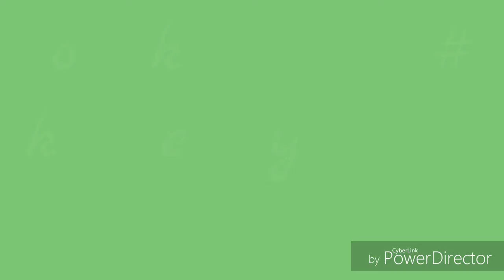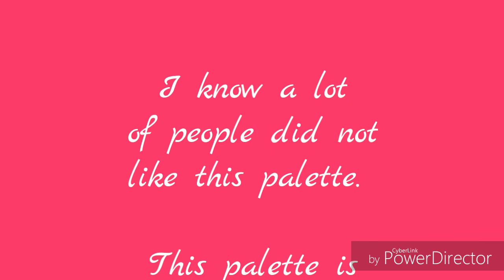1 palette, 3 looks; ABH Subculture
I meant to just show you the shapes&sizes of the brushes i used because you can use any that you like to use.
In look 1&2 i just put white liner on my water line so that the look wasn't too intense. I only tight lined (the top lash line) in black on look 2&3 for the same reason.
Liquid liner: CIATÉ LONDON Fierce Flicks Liquid Eyeliner

Follow Maskara Cakes!